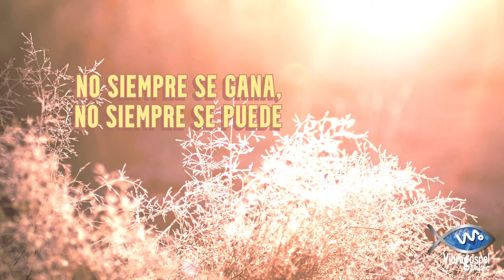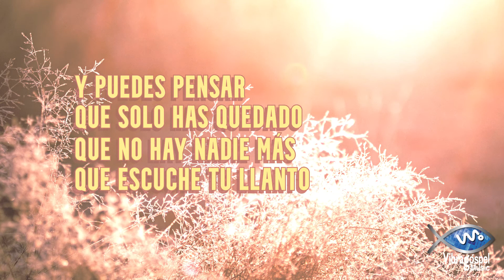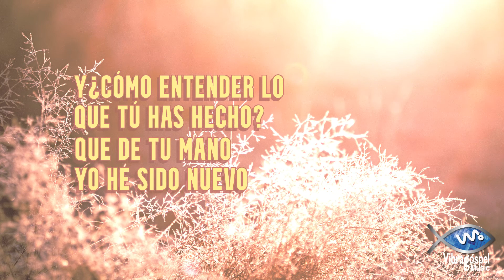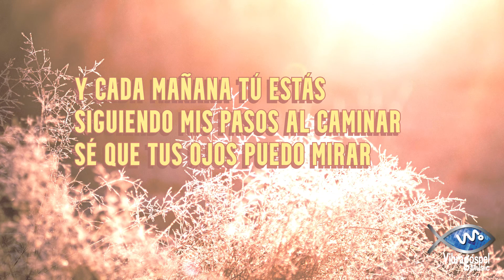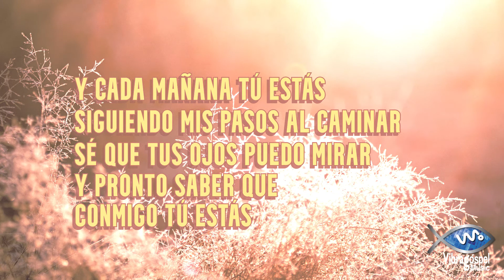Jake Mate 3:16 - Cada Mañana (VideoLyric Oficial)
La agrupación colombiana JAKE MATE 3:16, fue una de las agrupaciones de Neo Punk (Punk Rock) cristiano más relevantes en Colombia, durante los primeros años del siglo XXI.
Su primera y única producción discográfica se titula "Enrocke", y hace parte del portafolio musical Vibra Góspel Music.
Vibra Music Entertainment S.A.S.
Vibra Góspel Music.
Carrera 86A # 23 - 38.